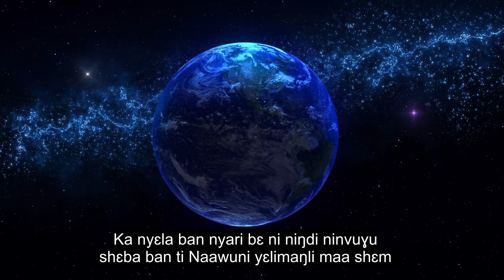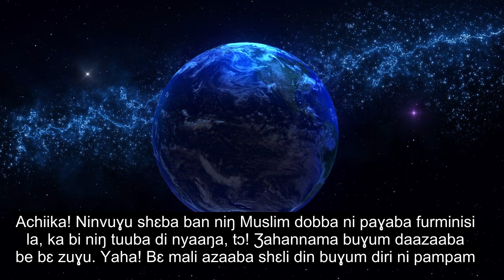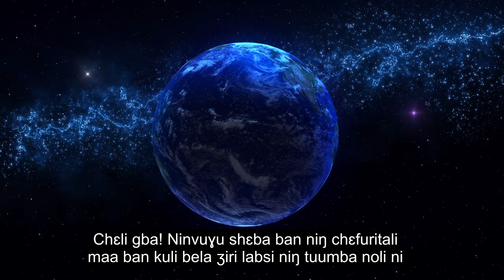Chapter 85 The Constellations, Extremely Powerful Quran Recitation, 90+ Language Subtitles | Dagbani